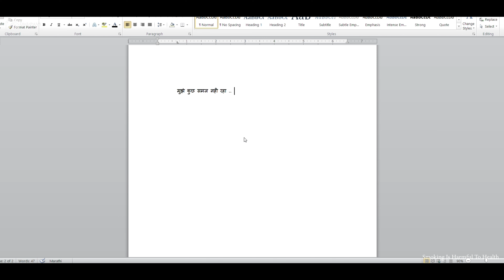Smoke The End | Hindi Short Film | Film By- Rohit Pawar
A film writer who has a habit of smoking cigarettes, there comes a time when after smoking too many cigarettes, the writer's brain stops working.

Film Title - Smoke The End

Language - Hindi

Actor, Writer & Director - Rohit R Pawar